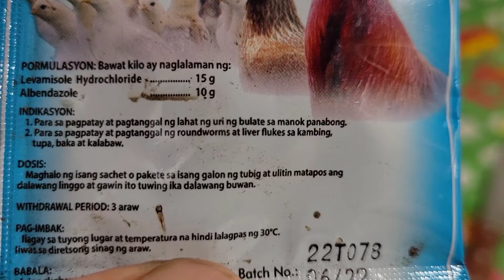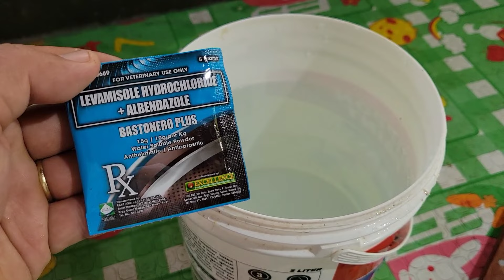Ilang beses at anong edad ng sisiw na pweding purgahin?